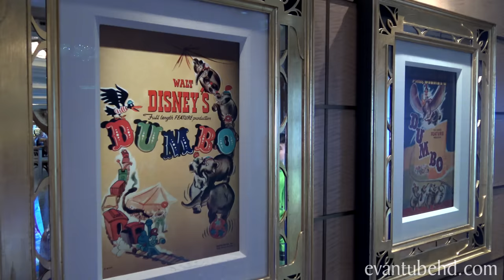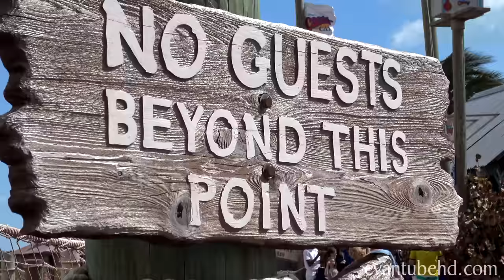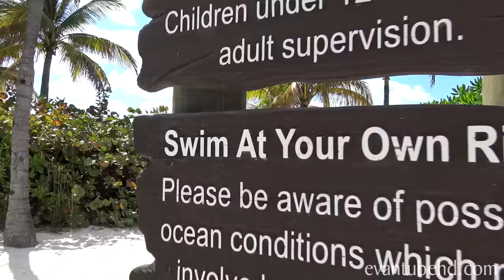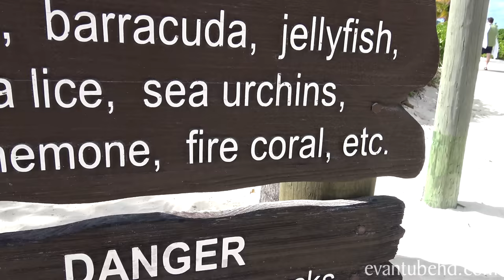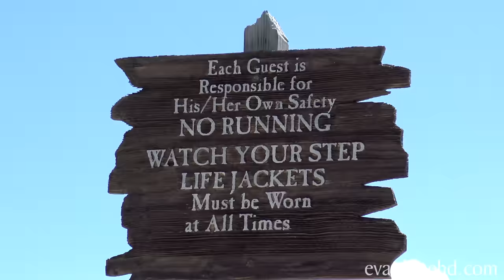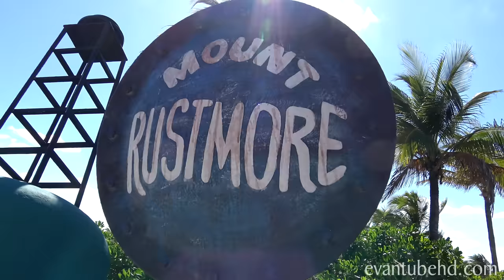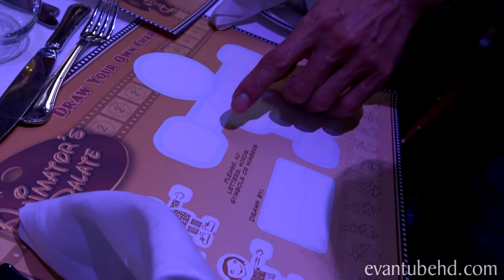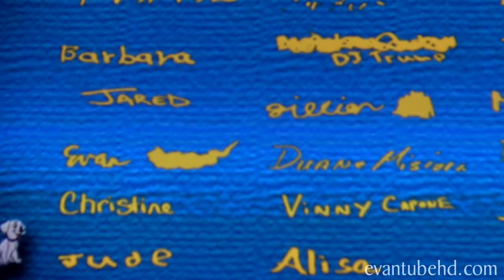CASTAWAY CAY - PELICAN PLUNGE Water Slide! 4K Disney Cruise Adventure PART 8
Today we are exploring Disney's private island CASTAWAY CAY!  There is a ton of fun stuff to do like swimming parasailing, snorkeling, hiking boating, stingrays, and more!

The day was a bit windy, but the kids had a lot of fun swimming in the ocean and trying out the two water slides they had at Pelican Plunge.

For lunch they have a big buffet right on the island.  We were planning on swimming with the sting rays at Castaway Ray's Stingray Adventure but the water was too rough due to the wind.

We head back to the ship for some more Aquaduck action before heading to dinner at the Animator's Palate.  They had a fun activity where you get to draw a character on special template and then later get to see your art come to life on the big screen!

Heading home tomorrow!